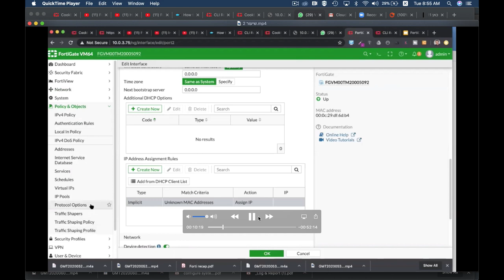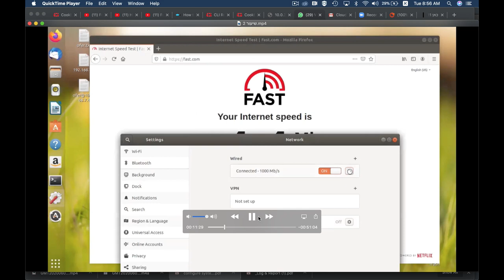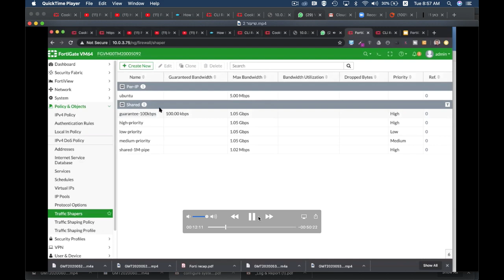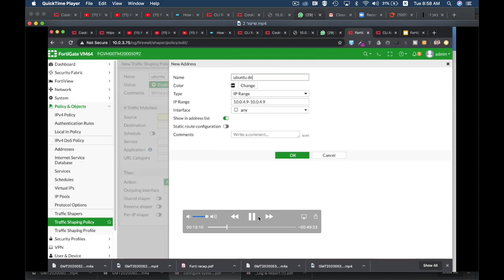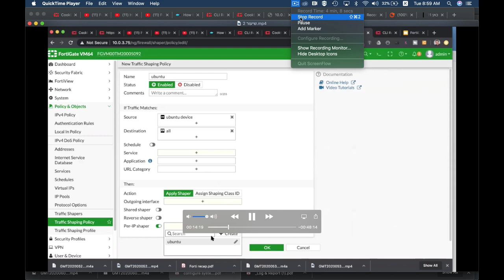אל תתנו לפורטנייט לחנוק לכם את רוחב הפס - Fortigate traffic shaping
In this video lecture from a NetMe  fortigate workshop, you will learn how to traffic shape individual computer on your subnet